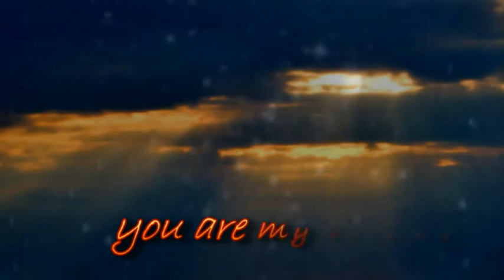you are my destiny PAUL ANKA cover.mpg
vecchissima ma bellissima canzone del grande PAUL ANKA. riproposta alla mia maniera.
chiedo scusa a tutti quelli di lingua inglese...ma non riesco propio ad esprimermi ...! quindi in alcuni passaggi ho usato la lingua Celentana. hahahah. buon ascolto.